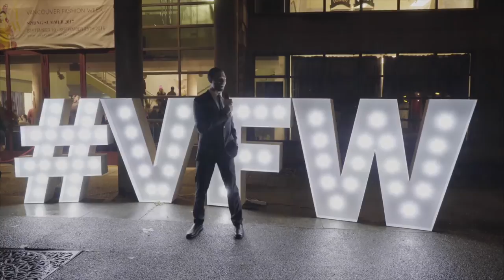VANCOUVER FASHION WEEK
Production By Upscale&Fun Media